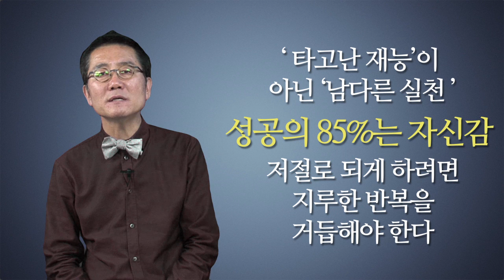[직장인 자기개발] 서성대지말고 들이대라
* 2011년 영상입입니다.